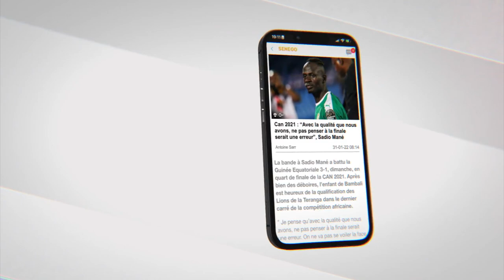Coura Macky a Mame Boy Diao ''amo xam xam fo dielle 60 millions''